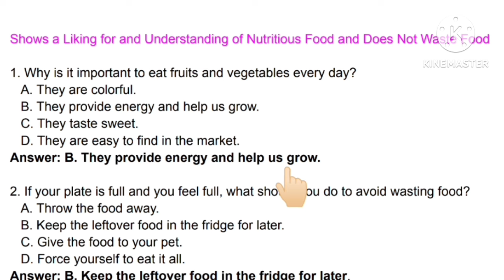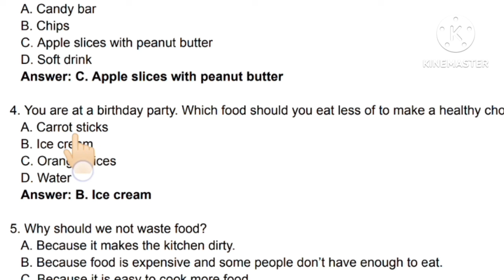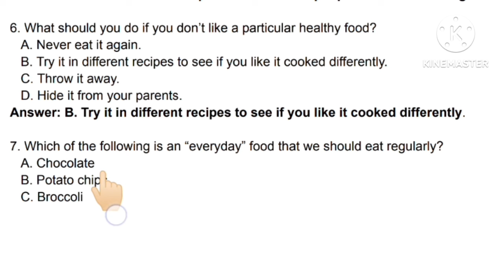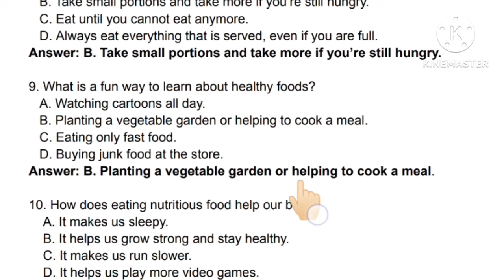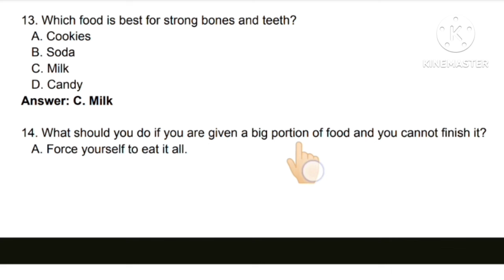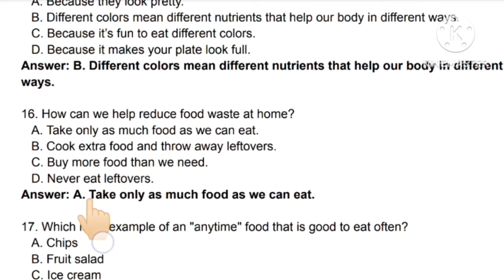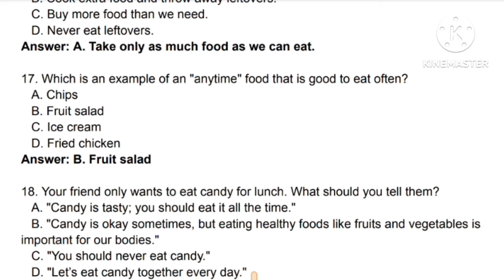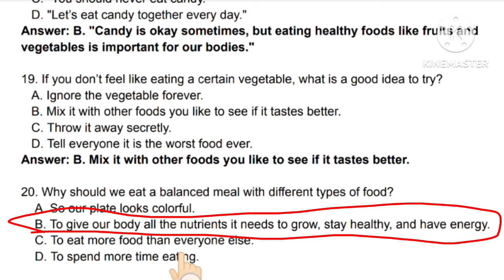NAS/SEAS/SAT PREPARATION|CLASS 3|Multiple choice|Model Questions|healthy eating and smart nutrition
Shapes and Spatial Understanding